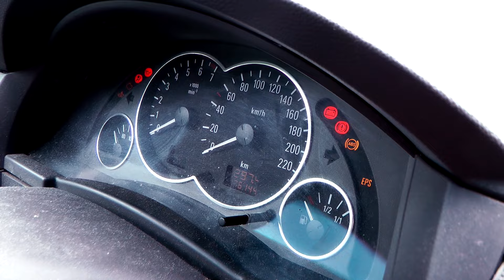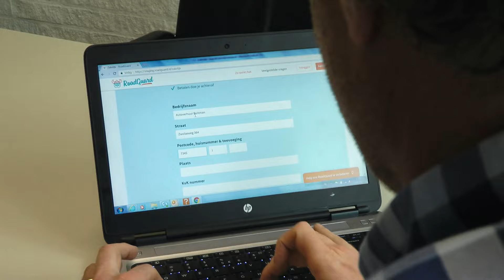RoadGuard: Pechhulp on demand – maar hoe kom je erop? | Vlog Carlo | Achmea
Een extra band in je auto, altijd voldoende olie op voorraad en nooit een ongeluk met je auto. Klinkt
ideaal, maar: eens in de vier jaar hebben Nederlanders pech met hun auto. Niet voor iedereen de moeite waard om een volledige verzekering voor af te sluiten. Daarom is er de handige app RoadGuard, sinds kort ook voor de zakelijke markt. Carlo zoekt uit hoe het werkt en wat de voordelen zijn!

Over Achmea

Achmea is een belangrijke financiële dienstverlener op de Nederlandse markt. Wij verzekeren ongeveer 10 miljoen Nederlanders voor zorg, schade en inkomen. Onze focus ligt op eenvoudige verzekeringen, waarbij we verantwoord omgaan met premies. En als er iets onverwachts gebeurt, willen we de geldzaken goed regelen voor onze klanten.

Ga naar voor meer informatie.